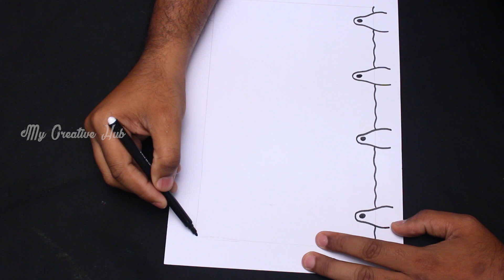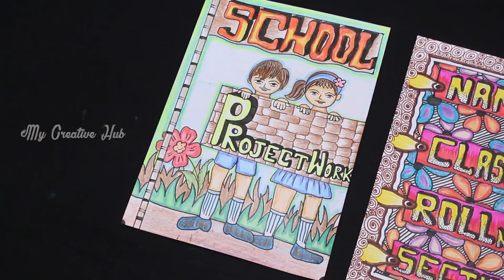Decorate Project files Cover page || BEAUTIFUL Cover page Decoration # front page # My Creative Hub